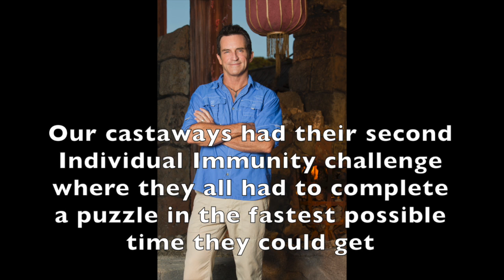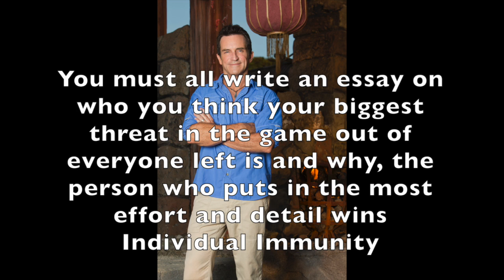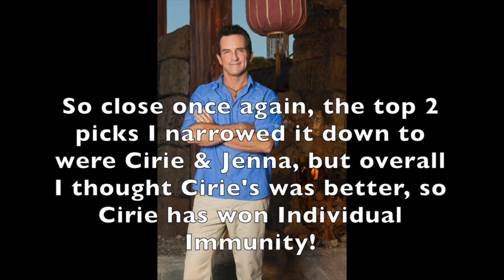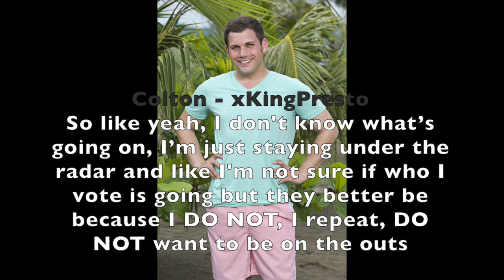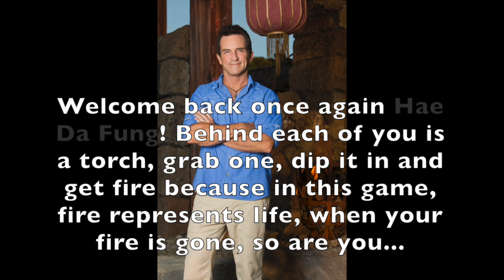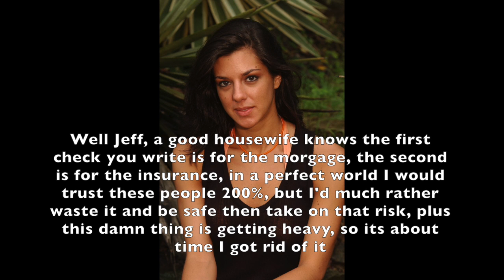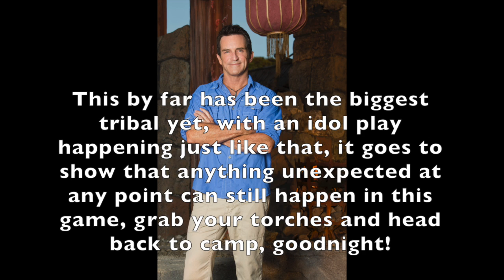Survivor Season 1 China Episode 8 Drink Bleach Whore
Sorry to _____

Hae Da Fung:
Julie McGee - Slay-Betch
Wanda Shirk - Devinwatsonful
Colton Cumbie - xKingPresto
Hayden Moss - MrAshtonMeyers
Cirie Fields - MissPinkLegend
Jenna Morasca - lolpovhoh
Spencer Bledsoe - Alexis “The” Smith
Morgan McLeod - crazyreindeerkee

Voted Off:
16. Joe Anglim - ItsBlake18
15. Abi-Maria Gomes - TDF Connor
14. Erik Huffman - TotalDramaLover1234
13. Andrea Boehlke - XRealityTanner
12. Bob Crowley - TDScott8|Statistics
11. Jeff Varner - SFAras™
Jury Starts
10. Danielle DiLorenzo - TotalDramaFreak2132 - Juror 1
9. Shane Powers - Queen Shazza - Juror 2
8. ???